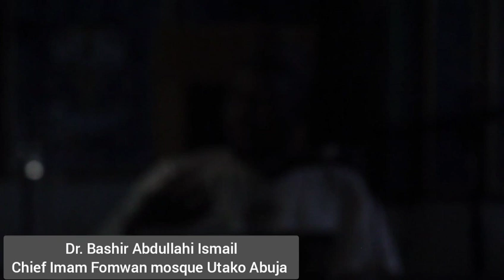Ahkaamus Sultaniyyah: Ba yani akan raya kasa da kuma hukunce-hukuncen ruwa da aka fitar a kasa (2)